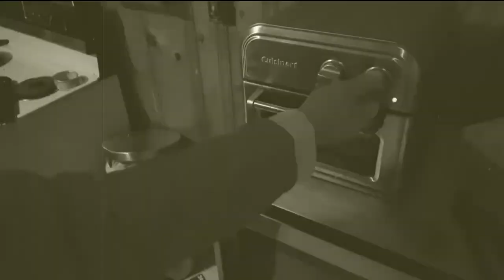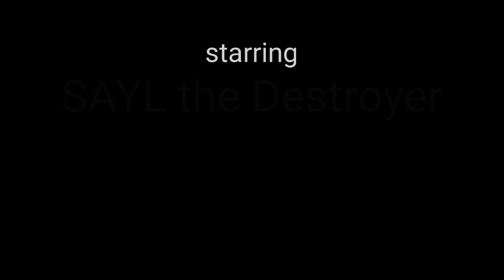CAST IRON WOMAN video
Another song off the new album, "Capo 2"